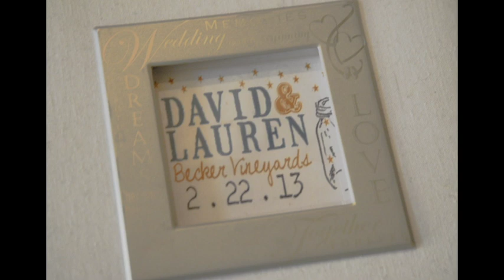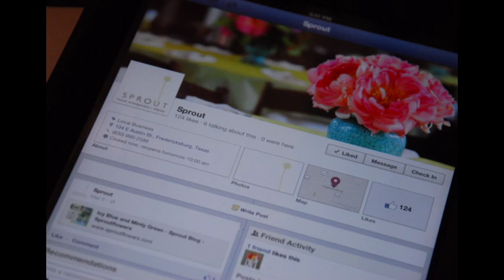Wedding Planning with Social Planning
A glimpse into the vonshafer wedding planning.